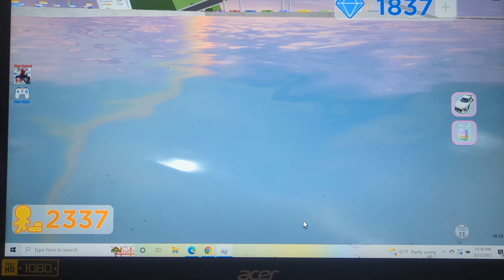My Daughter and I Playing Climb Color Tower in Roblox